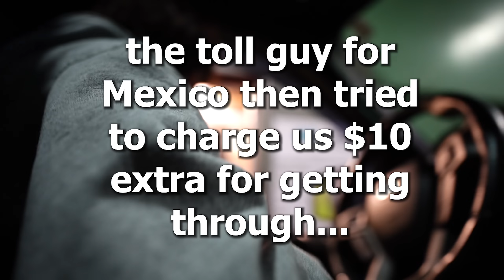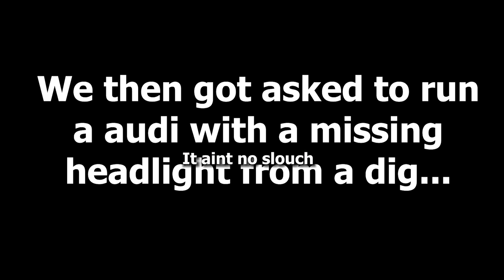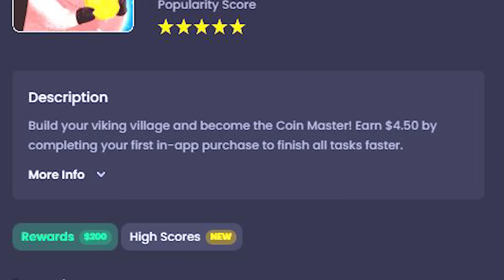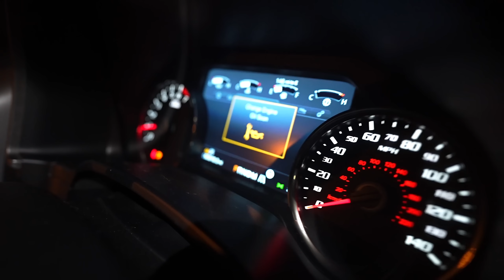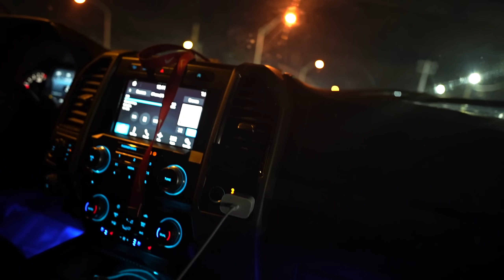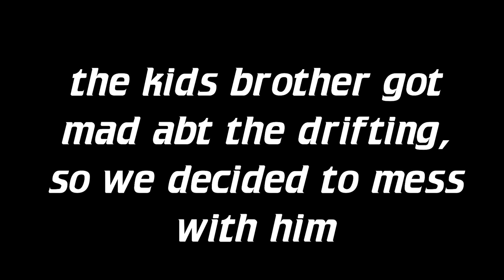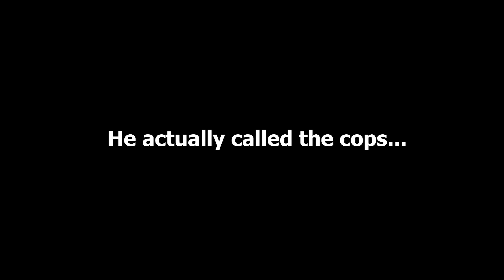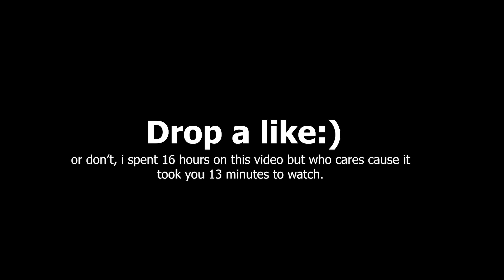I Took My Raptor Street Racing!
If this video gets 15,000 likes...I'll maybe drop the KLM Video this week...

In today's video, I explain what happened to the supra...We then take the truck off roading to make sure everything is good with it before we took it out to Mexico. When we got to Mexico, we were greeted with the cocky Trackhawk Owner from the Previous Videos! He wanted a dig race with the supra, so I gave him one in the Raptor. We also race a few more cars as well! the video is filled with Police interactions, so watch all the way through. I Promise its good! I love ya'll.